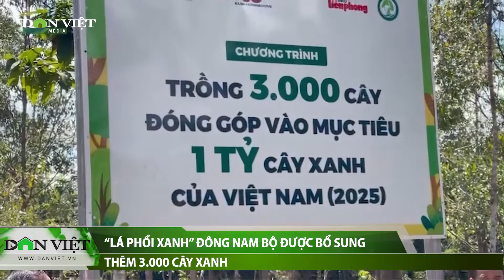“Lá phổi xanh” Đông Nam Bộ được bổ sung thêm 3.000 cây xanh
Để tiếp sức cho “lá phổi xanh” của Đông Nam Bộ, hôm nay 28/7, nhiều tình nguyện viên là học sinh, nhân viên văn phòng đã chung tay trồng 3.000 cây xanh vào vùng lõi khu dự trữ sinh quyển thế giới Đồng Nai.